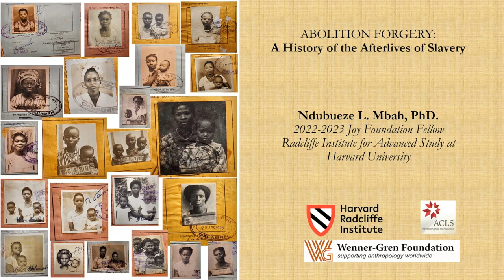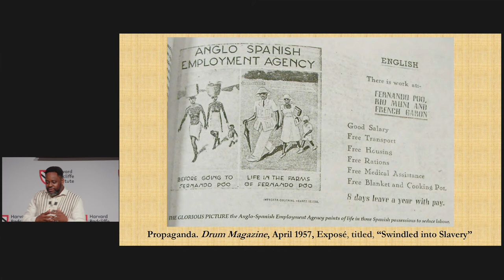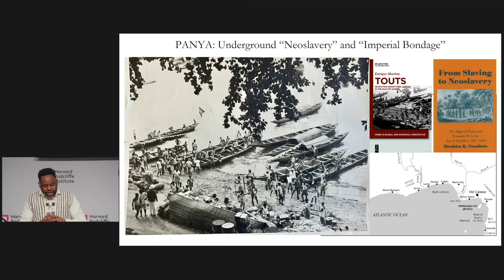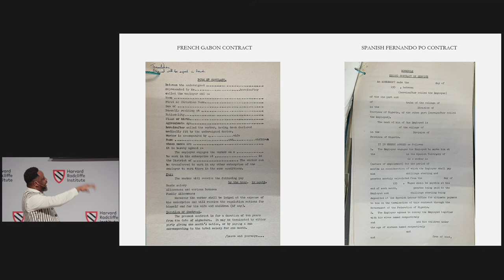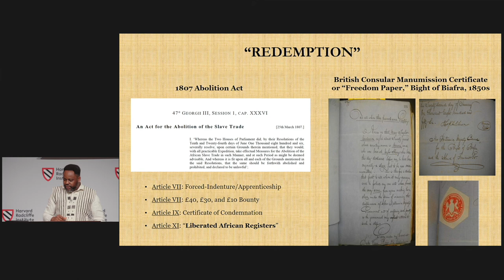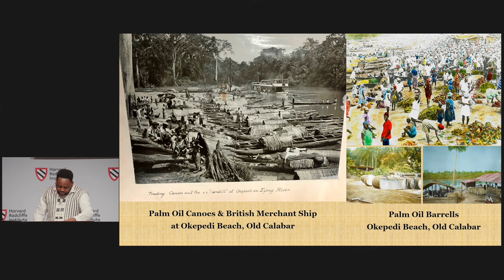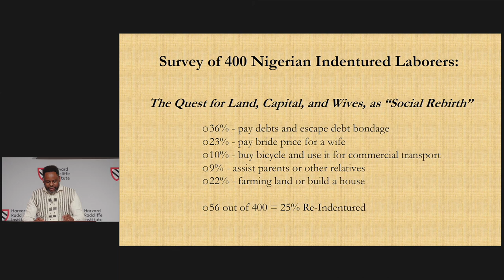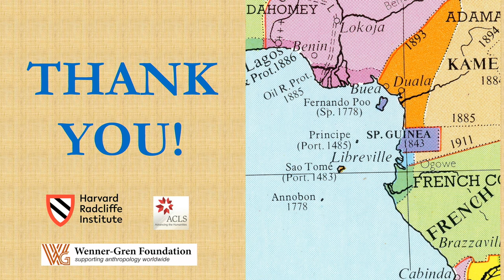Abolition Forgery: A History of the Afterlives of Slavery | Ndubueze L. Mbah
A presentation from 2022–2023 Joy Foundation Fellow Ndubueze L. Mbah

Ndubueze L. Mbah is a West African Atlantic historian. During his Harvard Radcliffe Institute fellowship, he is completing his second book entitled, “Abolition Forgery: A History of the Afterlives of Slavery.” Mbah develops the theory of abolition forgery to explain an overlooked phenomenon: how political projects to end slavery, abolition laws and policies, and liberal freedom discourses disguised the entrenchment of slavery’s political, economic, and social unfreedoms. Mbah shows that abolition forgery was a key component of liberal internationalism in the 19th and 20th centuries. Abolition forgery fostered capitalism and state control over African imperial subjects. For African people, surviving abolition forgery entailed documentary and social identity forgery, human trafficking, contraband smuggling, and forms of rebellious mobility that challenged colonial borders.

0:00 Introduction
2:31 Ndubueze L. Mbah
57:31 Audience Q&A